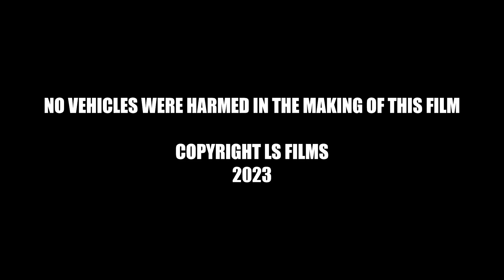Cool Blaze Video #1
Stealth Blaze & his monster machine friends face a battle to the death against arch nemesis Crusher & Evil King Blaze.